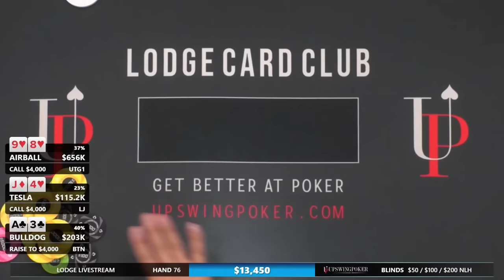You Won’t Believe What This Crazy British Poker Player Did!